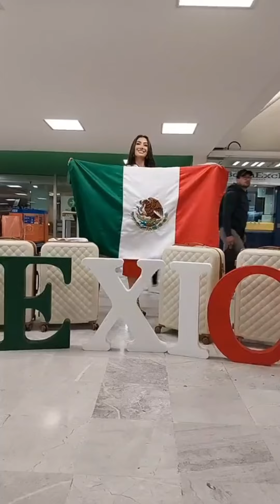Miss International 2022 - Yuridia Durán de México, Tatiana de Perú, y Candidatas vuelan a Japón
Yuridia Durán así se despide desde el aeropuerto de la ciudad de México antes de volar a Tokyo, Japón Tatiana Calmell de Perú, Natalia López de Colombia.